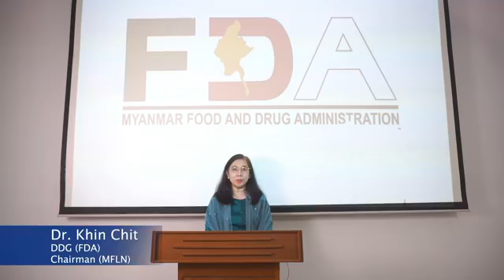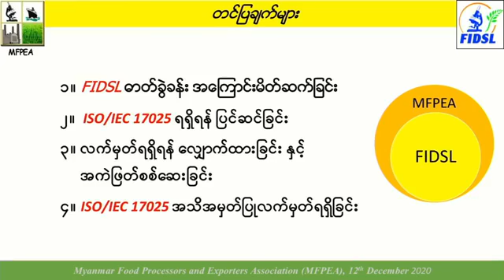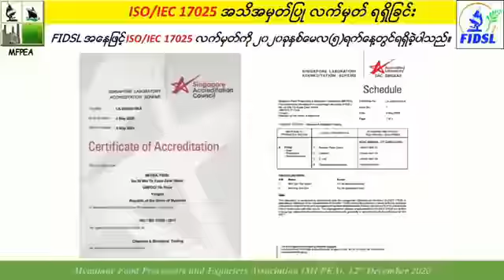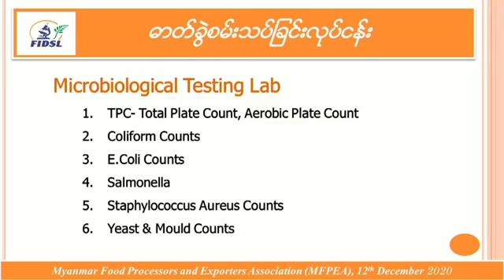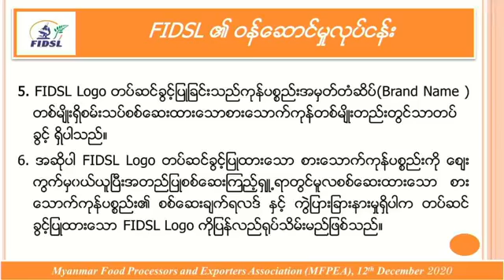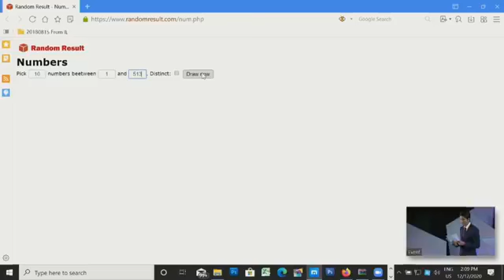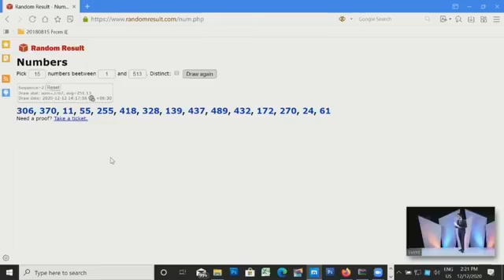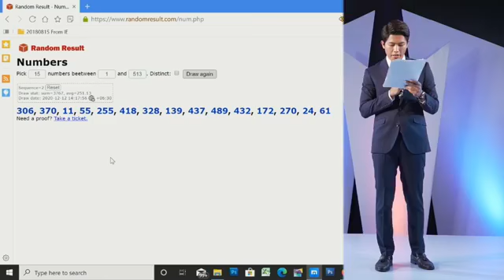စားသောက်ကုန်လုပ်ငန်း ဖွံ့ဖြိုးတိုးတက်ရေးအထောက်အကူပြုဓာတ်ခွဲခန်း (FIDSL) ရရှိခြင်း မိတ်ဆက်အခမ်းအနား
စားသောက်ကုန်လုပ်ငန်း ဖွံ့ဖြိုးတိုးတက်ရေးအထောက်အကူပြုဓာတ်ခွဲခန်း (FIDSL) ISO/IEC 17025:2017 ( အဏုဇီဝပိုး စစ်ဆေးရေး ဓာတ်ခွဲခြင်းလုပ်ငန်း )ရရှိခြင်း မိတ်ဆက်အခမ်းအနား